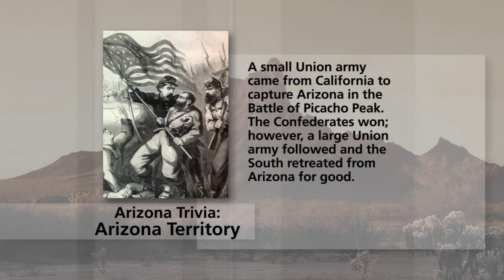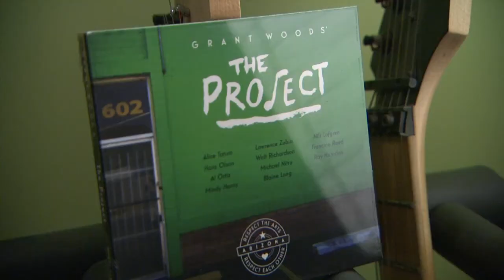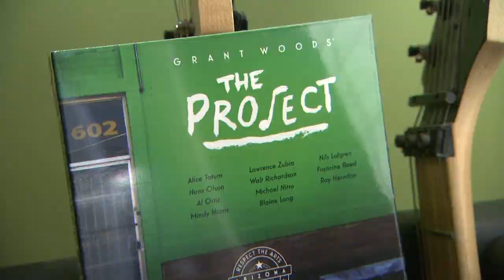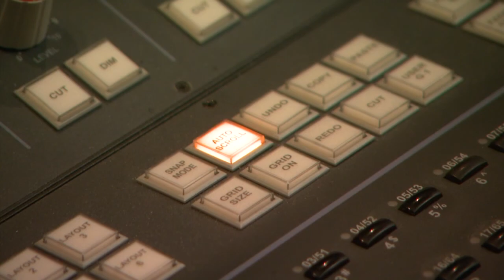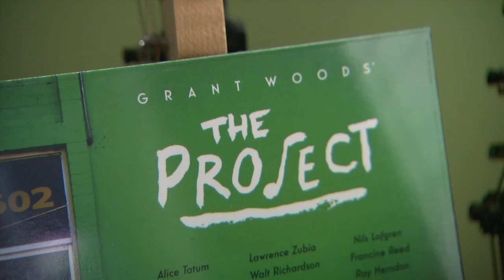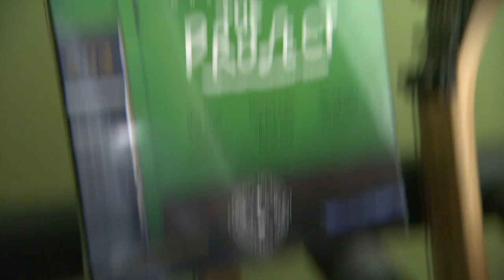SB 1070 Ruling, Phoenix Drone Regulations, "The Project"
A recently ruling by a federal judge upheld the controversial “papers please” portion of SB1070. Elizabeth Chatham of Osborn and Maledon will explain the ruling. The city of Phoenix is considering regulations on drones. Councilman Sal DiCiccio will tell us about the draft regulations. General Grant Woods gathers local musicians and puts together an album titled "The Project."